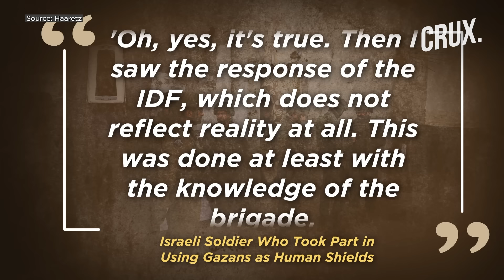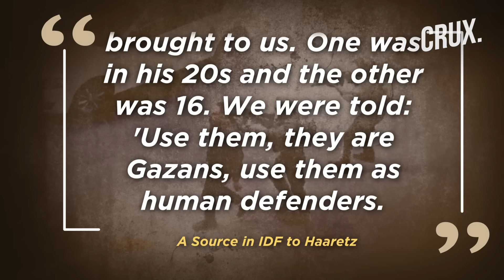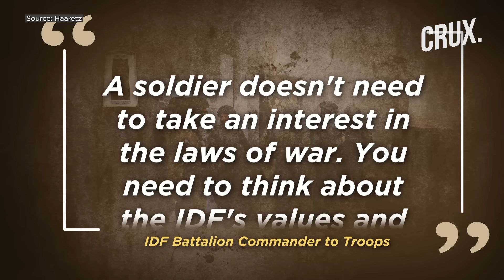IDF Uses Palestinians To "Detect Booby-Trapped Gaza Tunnels," Soldiers Told To Ignore Laws of War?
The Israel Defence Forces (IDF) has been using Palestinian civilians as human shields during operations in Gaza, according to a report by Haaretz. The report said these ‘human defenders’ are ordered to go into tunnels and homes that the IDF fears may be booby-trapped.
The routine use of civilians, including children and the elderly, as human shields by the IDF is a breach of the international law. The Haaretz report indicates that the practice is carried out with the knowledge of top Israeli military leaders, including the chief of staff.
The report cited several soldiers who have witnessed the tactic regularly used in Gaza by the IDF.
n18oc_world      n18oc_crux

0:00 INTRODUCTION
1:20 “OUR LIVES ARE MORE IMPORTANT THAN THEIR LIVES”
2:15 PALESTINIANS MADE TO WEAR ARMY FATIGUES